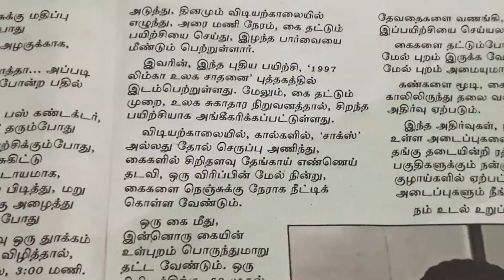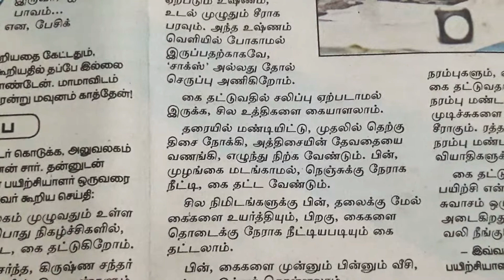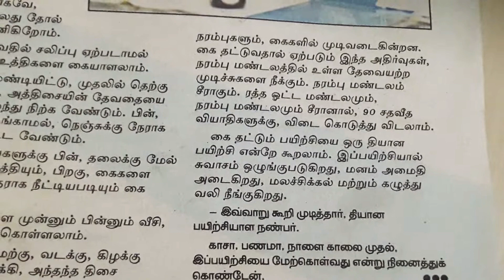👏Hand Clapping is too good for Health! காசா பணமா தினமும் கைதட்டுங்க! நரம்புபலப்பட கைதட்டபுறப்படுங்க!